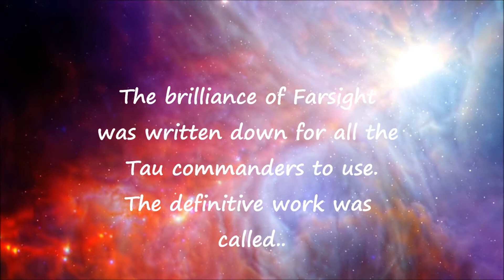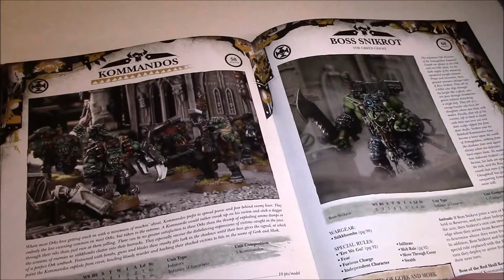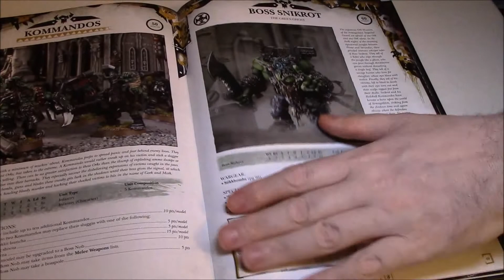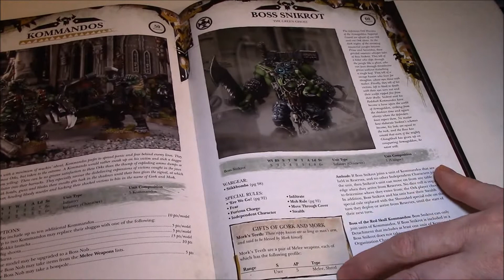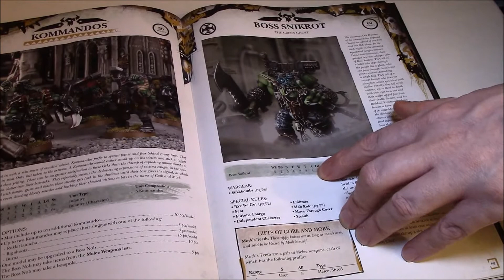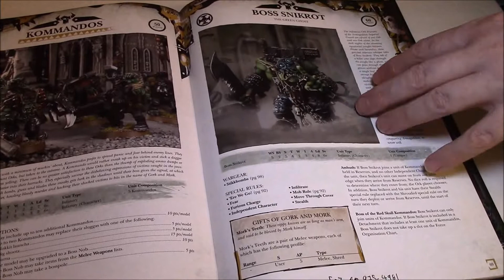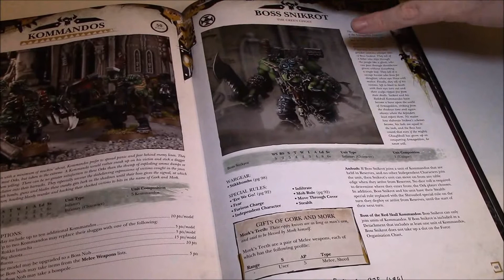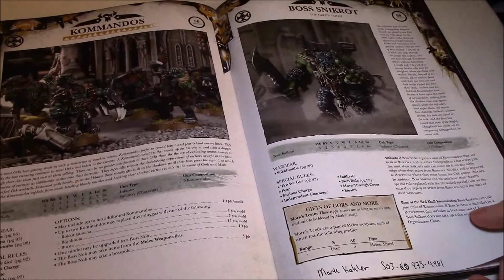Book of the Beast - Dataslates: Kommandos and Boss Snikrot